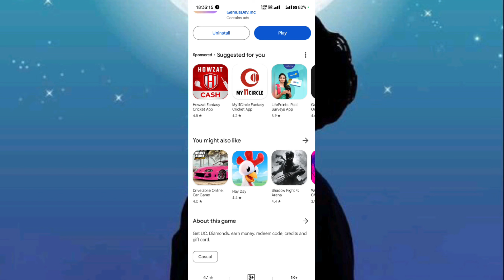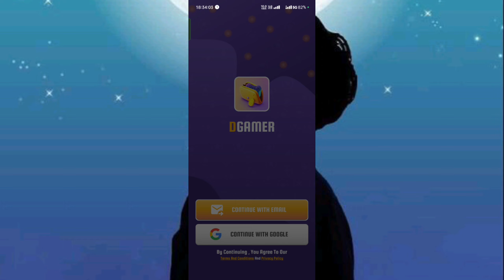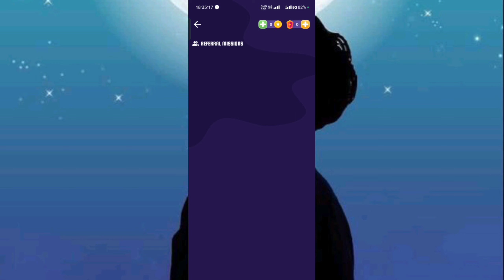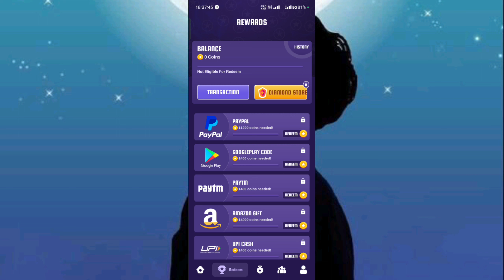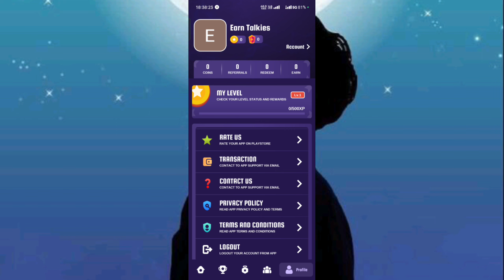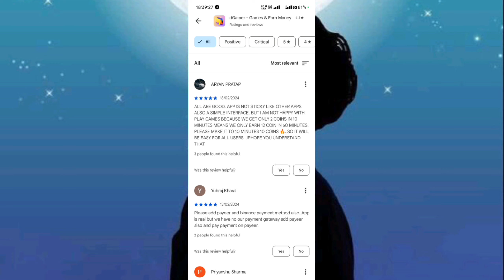dGamer App Se Paise Kaise Kamaye | dGamer App Real Or Fake | dGamer - Games & Earn Money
About Video:-
Hallo dosto aaj ki video me ham baat karege dgamer app ke bare me aap is app ko kaise use kar sakte hai or ye app kya hai.

Topic covered
1. dGamer withdrawal
2. dGamer app
3. dGamer app real or fake
4. dGamer app se paise kaise kamaye
5. dGamer earning app